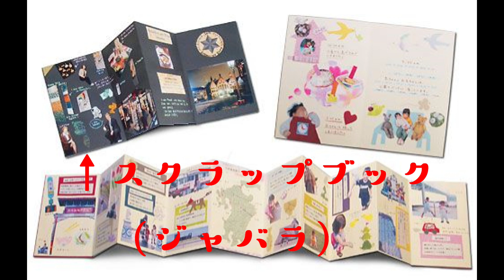【ミニコーナー】１００均でお花見セット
１００均で買った物だけでお花見ツリーづくり